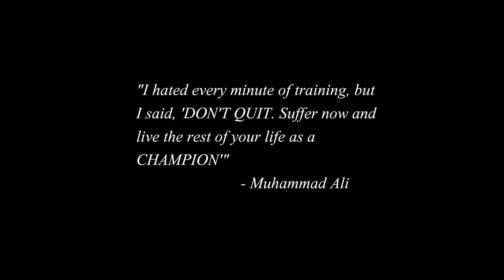Proforce 2013 Performance Football Pads Camp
Hey there ProForce Nation, check out our promo video for the upcoming ProForce Football Performance Pads Camp coming this summer. Sign up your youth football player for the FULL PADS camp as we review proper running, movement and tackling techniques, as well as position-specific fundamentals. All of this combined will make your child a better athlete with a decreased chance for injury!! Click the link below for a link to the camp informational sheet. See you this July!! TI